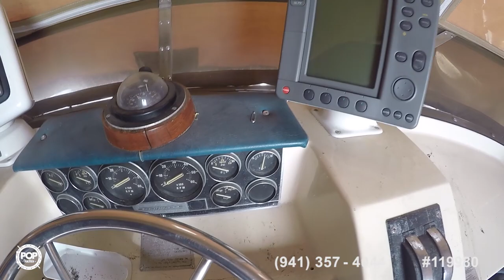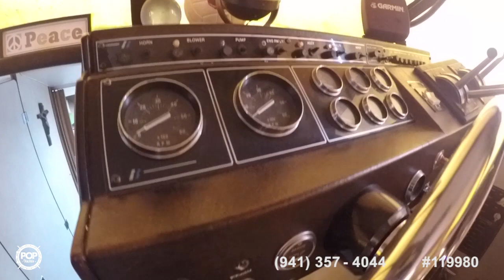[UNAVAILABLE] Used 1979 Bayliner Conquest 3150 in Long Beach, California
1995 Bayliner 3258 Avanti in Cape Coral, Florida - $33,250

1968 Chris-Craft 43 Corinthian in San Diego, California - $27,300

1996 Carver 320 Voyager in Palm Coast, Florida - $34,900

1992 Sea Ray 400 EC in Fort Myers Beach, Florida - $25,000

1987 Carver 3807 Aft Cabin in Edgewater, Maryland - $34,995

1998 Silverton 352 in Fort Myers Beach, Florida - $46,000

2000 Chris-Craft 308 Express Cruiser in Ridgeland, Mississippi - $20,500

1995 Sea Ray 330 Sundancer in Dania Beach, Florida - $36,000